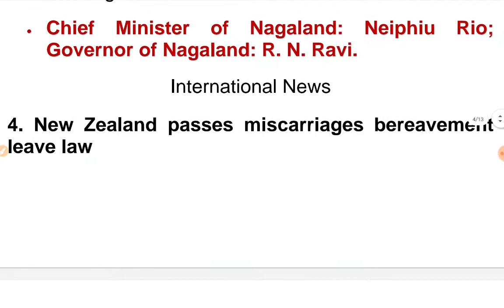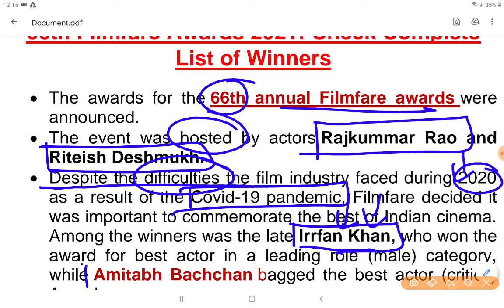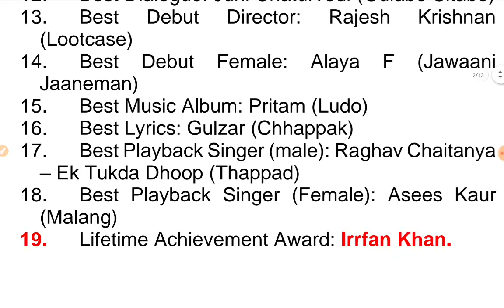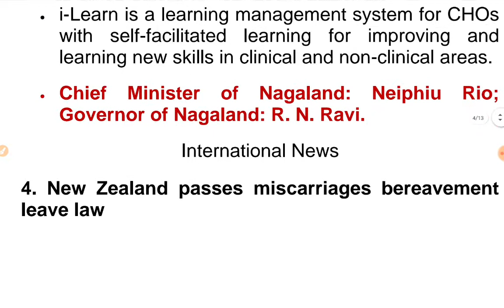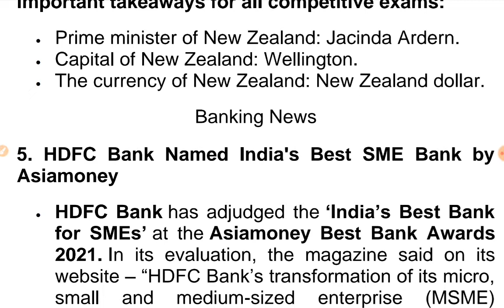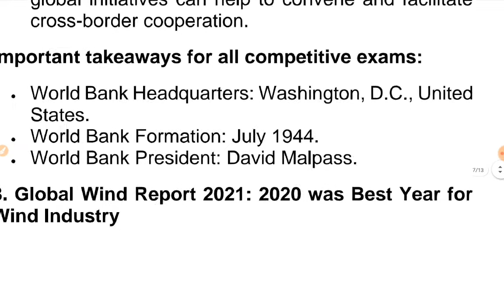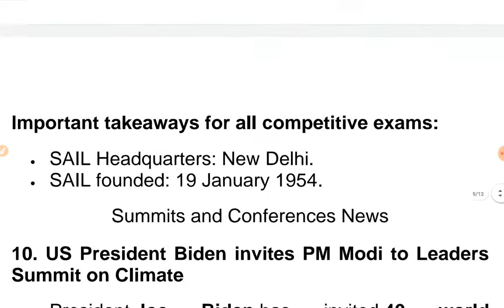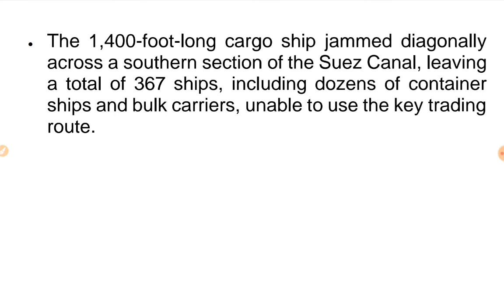66th Filmfare Awards 2021| Suez canal reopen| Current affairs and world affairs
जुड़िये भारत एजुकेशन से और अपने लक्ष्य को हासिल करे हर प्रकार के कॉम्पिटेटिव एग्जाम में सफल होने का एक मात्र ऑनलाइन प्लेटफॉर्म |

UPSC , MPPSC , SSC , BANK, RAILWAY, MPTET , VYAPAM, MPSI ,  MP CONSTABLE , NAVY , ARMY , AIRPORT  तो आज ही ज्वाइन करे और बनाए अपने भविष्य को उज्जवल |

NOTICE:- SPECIAL ATTENTION ON EVERY STUDENT

Join the Live Streaming Batch for MP Police Constable 2020

All syllabus complete by online streaming batch, Special classes for
Maths | GK | Reasoning And Sanskrit
Also Special attention on every student
Every Sunday doubt class
Join the batch limited period offer Hurry UP

Online class time:-9:00pm to 10:00pm

26 march 2021 current affairs,daily current affairs booster,current affairs,march 2021 current affairs,current affairs 2021,indresh rc,current affairs important questions,next exam current affairs,daily current

Best Film: Thappad

Best Film (Critics): Prateek Vats (Eeb Allay Ooo!)

Best Director: Om Raut (Tanhaji: The Unsung Warrior)

Best Actor in a Lead Role (MALE): Irrfan Khan (Angrezi Medium)

Best Actor (Critics): Amitabh Bachchan (Gulabo Sitabo)

Best Actor in a Lead Role (Female): Taapsee Pannu (Thappad)

Best Actress (Critics): Tillotama Shome (SIR)

Best Actor in a Supporting Role (Male): Saif Ali Khan (Tanhaji: The Unsung Warrior)

Best Actor in a Supporting Role (Female): Farrokh Jaffar (Gulabo Sitabo)

Best Story: Anubhav Sushila Sinha and Mrunamayee Lagoo Waikul (Thappad)

Best Screenplay: Rohena Gera (SIR)

Best Dialogue: Juhi Chaturvedi (Gulabo Sitabo)

Best Debut Director: Rajesh Krishnan (Lootcase)

Best Debut Female: Alaya F (Jawaani Jaaneman)

Best Music Album: Pritam (Ludo)

Best Lyrics: Gulzar (Chhappak)

Best Playback Singer (male): Raghav Chaitanya – Ek Tukda Dhoop (Thappad)

Best Playback Singer (Female): Asees Kaur (Malang)

Lifetime Achievement Award: Irrfan Khan

Suez Canal reopens after giant stranded ship is freed

The giant container ship “Ever Given” that blocked traffic in the Suez Canal for the last week resumed its journey, after being successfully refloated. The efforts to float the delinquent Panamanian container ship Ever Given are successful.

28th, 29th and 30th March 2021 Daily GK Update: Read Daily GK, Current Affairs for Bank Exam

Daily GK updates are incorporated with the important news that made the current affairs headlines for banking or other competitive exams. Daily GK Update is the complete bag of the important news that held all day long. One should have complete knowledge about banking terms, current affairs news, etc. So, here is the GK update of 28th, 29th and 30th March 2021 to help you prepare the Current affairs part. After reading this section, you can successfully attempt Current Affairs Quiz.